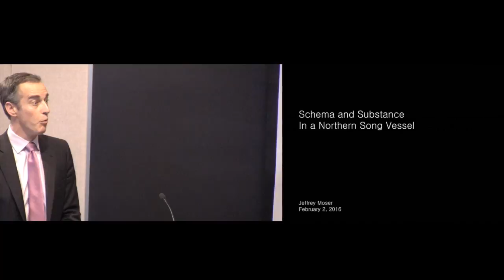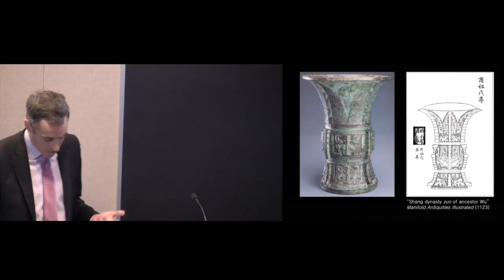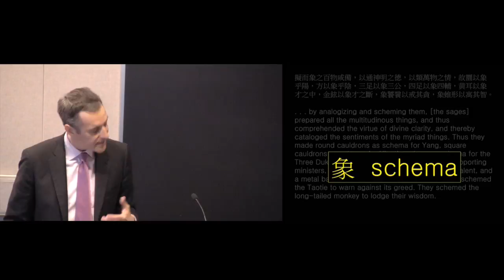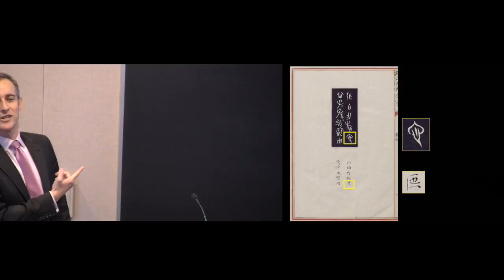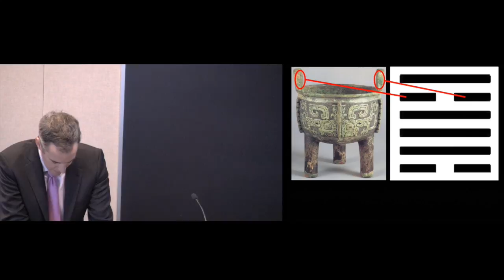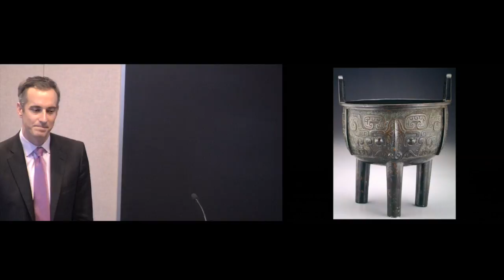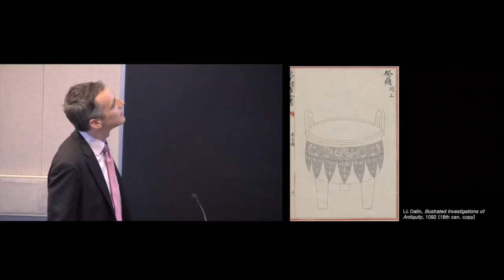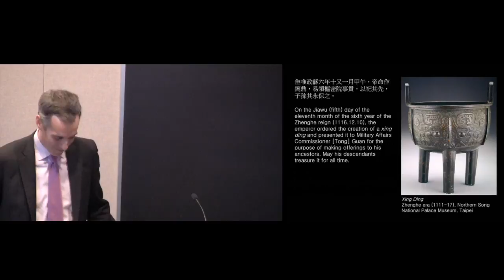Schema and Substance in a Northern Song Vessel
In the sixth year of the Zhenghe era (1116), Emperor Huizong commanded the casting of a bronze cauldron for his close advisor, the eunuch Tong Guan. The resulting cauldron, which survives today in the collection of the National Palace Museum in Taipei, instantiated the court’s response to a long-standing debate over the proper means of embodying antiquity in the present. Through a close reading of the cauldron’s distinctively polytemporal features, this paper excavates the hermeneutics with which Song intellectuals negotiated the ground between abstract unity and substantive difference.

Jeffrey Moser is Assistant Professor of the History of Art and Architecture at Brown University. His research focuses on the artistic and intellectual history of China during the Song era (tenth to thirteenth centuries AD), with particular attention to the problems of ritual, language, and facture. He is completing a book on the rediscovery of classical bronzes in eleventh century China.